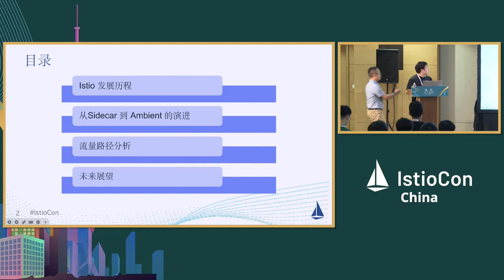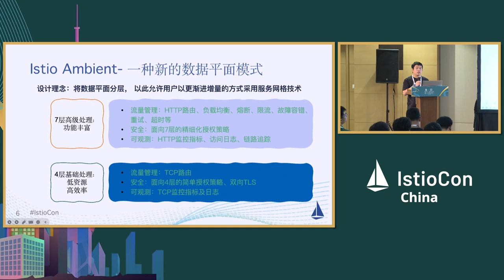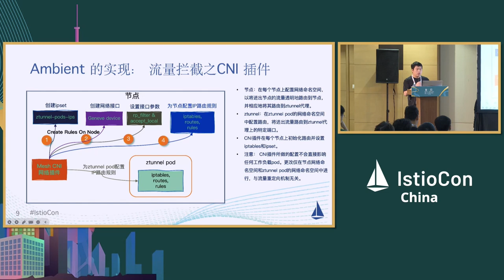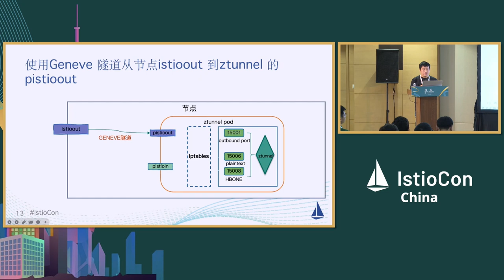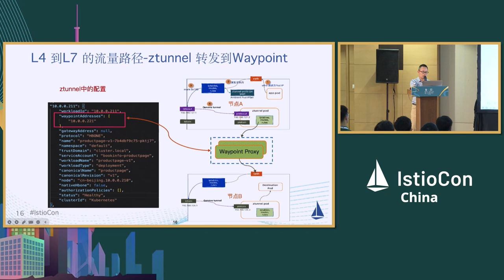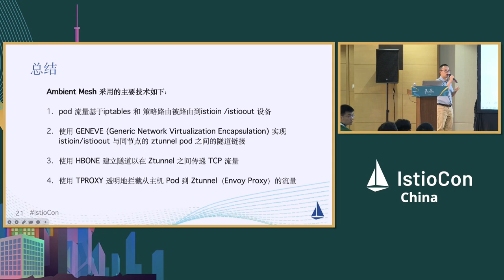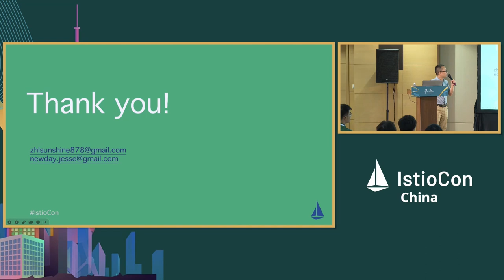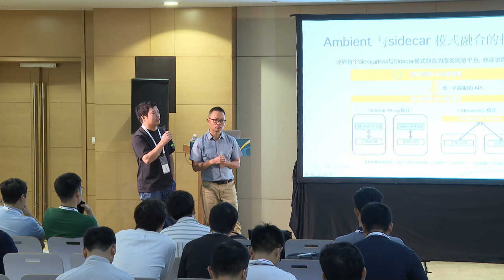Deep Dive Into Istio Network Flows and Configurations for the... - Huailong Zhang & Yuxing Zeng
深入分析Istio Ambient 和 Sidecar 模式下的网络路径和配置 | Deep Dive Into Istio Network Flows and Configurations for the Coexistence of Ambient and Sidecar - Huailong Zhang, Intel & Yuxing Zeng, Alibaba Cloud

Istio是全球最流行的服务网格。作为服务网格的经典实现，Sidecar模式显然存在一些缺点，比如资源利用问题和每个Pod引起的大量重复配置。因此，社区希望通过引入一种称为Ambient的新模式来解决这些问题。自Istio 1.17发布以来，我们已经对Istio Ambient模式的架构和更多细节有了一瞥。然而，Sidecar模式仍然是社区推荐的默认安装模式。毫无疑问，在未来相当长的时间里，Ambient模式和Sidecar模式将共存。
在这个主题中，我们将分享：
为什么引入了Istio Ambient模式以及它与Sidecar架构有何不同。
介绍Istio Ambient Mesh的架构，深入分析了在真实流量场景中同时启用Ambient和Sidecar模式时的网络流量和xds配置。
Istio is the most popular Service Mesh all over the world. As the classic implementation for Service Mesh, Sidecar mode obviously has drawbacks, such as resource utilization issues and large number of duplicated configurations caused by sidecar per pod. Therefore, the community is expecting to resolve these issues by importing a new mode called Ambient. And we have got a glance of the architecture and more details of Istio Ambient mode since the release of Istio 1.17. However, Sidecar mode is still the default installation mode recommended by the community. It's no doubt that the Ambient and Sidecar modes will coexist for a long time in the future. In this topic, we will share: 1. Why Istio Ambient mode was introduced and how it differs from the Sidecar architecture. 2. Introduction to the architecture of Istio Ambient Mesh, a deep analysis of network flows and xds configuration with both Ambient and Sidecar mode enabled in real traffic scenarios.